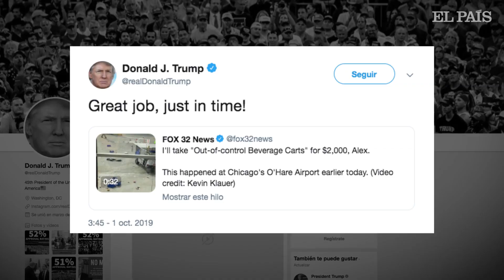Un carrito de catering pierde el control en la pista de un aeropuerto en Chicago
Finalmente, un operario de equipajes utilizó un vehículo de carga de maletas para embestir y volcar al cochecito.
La aerolínea American Airlines explicó en un comunicado que el
acelerador del vehículo se atascó y causó que perdiera el control.